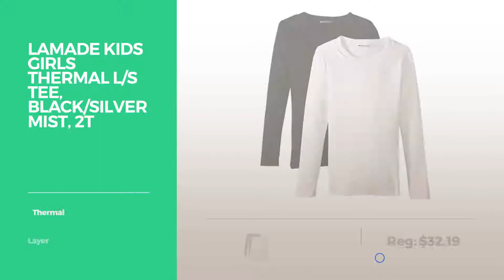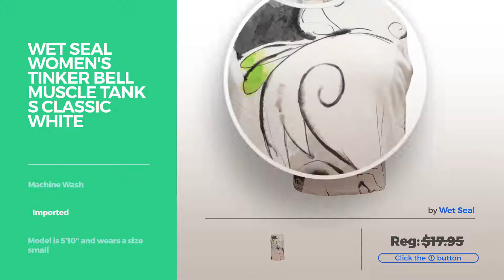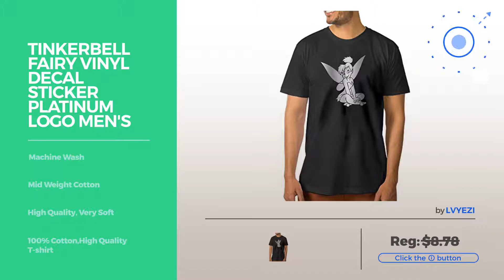Top 12 Silvermist Shirts // Best Graphic Tees Collection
Black Friday / Cyber Monday Disney Peterpan Keep Calm Tinkerbell Juniors T-shirt L,Pink by Disney

Black Friday / Cyber Monday Disney Store Fairies Tinker Bell "Hug it out" Tee T-Shirt for Girls Blue, Size 5/6 by Disney

Black Friday / Cyber Monday LAmade Kids Girls Thermal L/S Tee, Black/Silvermist, 2T by LAmade

Black Friday / Cyber Monday CaiTian Men's Tinker Bell And The Legend Of NeverBeast Gruff T-Shirt - Fashion T Shirts by CaiTian

Black Friday / Cyber Monday Wet Seal Women's Tinker Bell Muscle Tank S Classic White by Wet Seal

Black Friday / Cyber Monday CHZS Men's Tinkerbell T-Shirt 3X Black by CHZS

Black Friday / Cyber Monday CHZS Men's Tinkerbell T-Shirt XL DeepHeather by CHZS